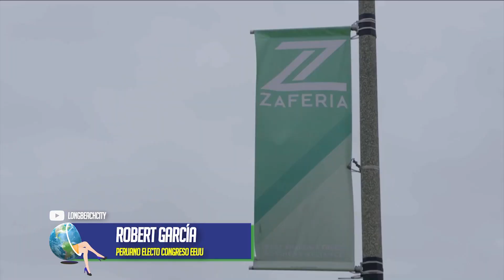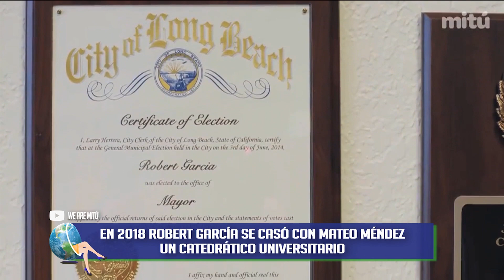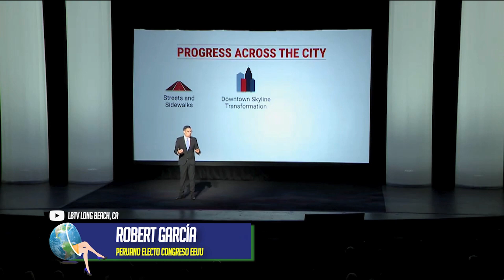Peruano gana elecciones en California y será el primer inmigrante LGBT en el Congreso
Un peruano de 44 años ha sido elegido como congresista y es el primer inmigrante y abiertamente gay en llegar al congreso de Estados Unidos. Robert García del partido demócrata, obtuvo un 63% de los votos en el distrito 42 de California. Fue elegido alcalde en el 2014 de la ciudad de Long Beach, la segunda más grande de Los Ángeles. Robert García tiene un doctorado en educación para el liderazgo y un Master en arte y comunicaciones, es catedrático y ya ha ganado varios reconocimientos, y ha sido considerado por Long Beach Magazine, Como una de las mentes más innovadoras de la ciudad. Conozcamos la historia de su vida y los proyectos que lleva al congreso este valioso compatriota